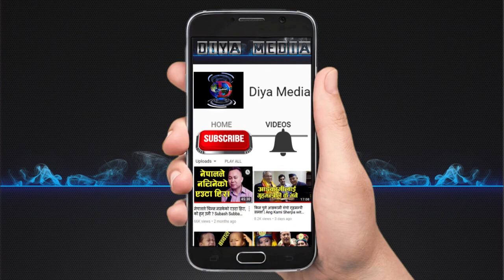सिरियामा बिक्रि भएकी कल्पना नेपाल आईपुगिन | Kalpana Darji | Ang Kami Sherpa